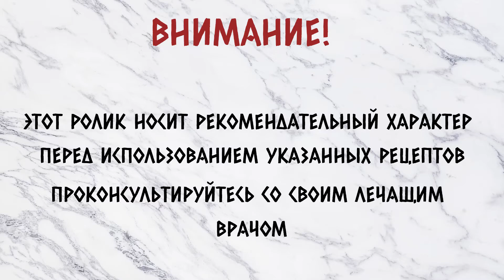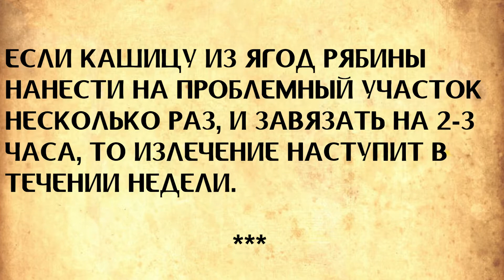Хотите избавиться от бородавок? Нет ничего проще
Из этого ролика вы узнаете как избавиться от бородавок с помощью рецептов народной медицины.

Там публикуются как ролики с канала так и другие материалы в текстовом виде, которые не дублируются здесь